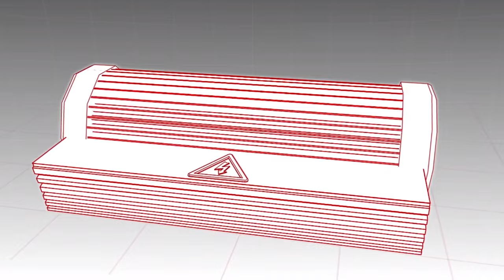Watch Me Race Through Need For Speed: Hot Pursuit (2010)! Part 2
Need for Speed: Hot Pursuit is a 2010 racing video game developed by Criterion Games and published by Electronic Arts for PlayStation 3, Xbox 360, Wii, Microsoft Windows, iOS, Android, webOS, and Windows Phone. The Wii version was developed by Exient Entertainment. Hot Pursuit is the sixteenth Need for Speed title and was released in November 2010, with digital distribution versions released within December 2010. This version is a reboot of Need for Speed III: Hot Pursuit (1998). A remastered version, titled Need for Speed: Hot Pursuit Remastered, was released on November 6, 2020, for Microsoft Windows, PlayStation 4 and Xbox One, and on November 13, 2020, for Nintendo Switch.